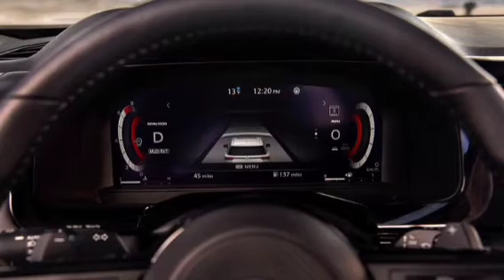2022 Nissan Pathfinder - 8 Passenger SUV, more capable than ever